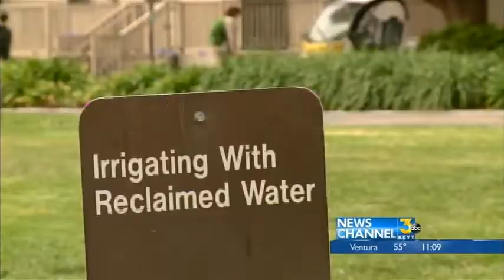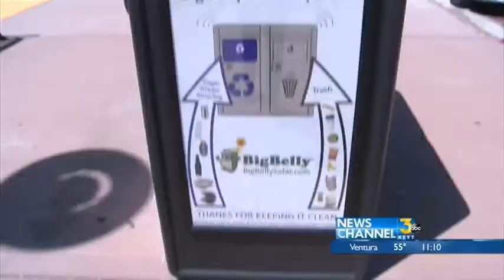Earth Day UCSB